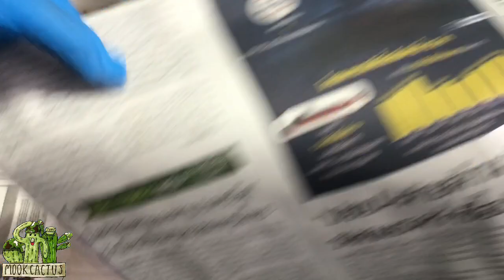5 นาที เปลี่ยนกระถาง ไม่กลัวหนาม| repotting cactus |MookCactus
เทคนิคการเปลี่ยนกระถางแคคตัสหนามยาวๆ ได้ง่าย และปลอดภัย เพียงใช้สิ่งนี้เท่านั้น ตามไปชมกันค่ะว่าตัวช่วยในการเปลี่ยนกระถางคืออะไร สะดวก และง่ายมากๆเลยค่ะ